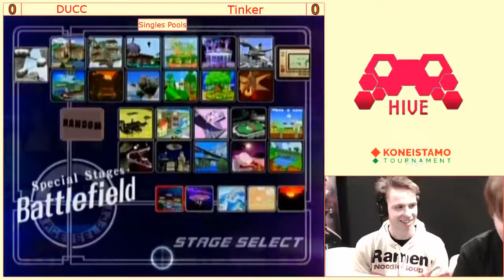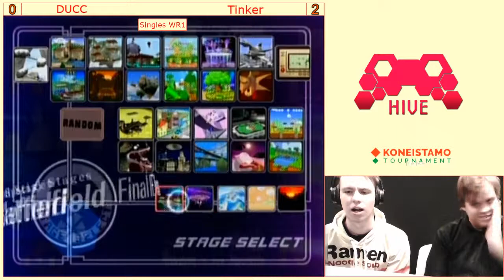Koneistamo 18 - Melee Singles - Winners Round 1 - Tinker(Falco) vs DUCC(Cpt.Falcon)